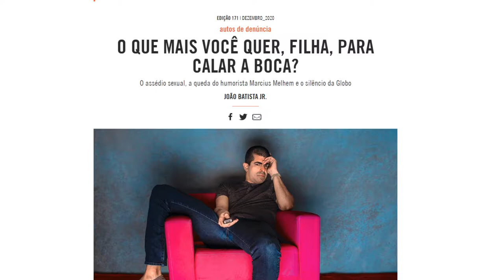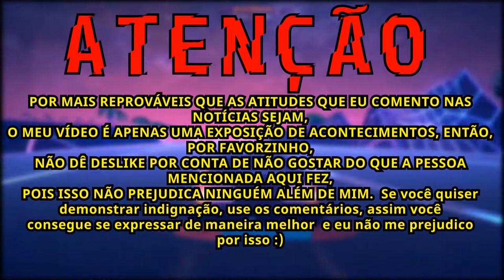DENÚNCIAS DE Dani Calabresa contra MARCIUS MELHEM - Mal entendido? CULPADO? CONSPIRAÇÃO? +Entrevista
No vídeo de hoje, mostro trechos importantes da entrevista de Marcius Melhem, sobre o caso de denúncia de assédio por Dani Calabresa. Comento para vocês o caso, explicando os fatos mais importantes, momentos chave do que ele pronunciou sobre o caso, e sobre tudo que temos até o momento.
Para quem não sabe, a história começou em 2017, e o caso veio a tona semana passada. "Por que a demora?" É compreensível e eu falo disso no vídeo.

Fontes: Folha, Piauí, UOL
Segue um trecho da acusação:
"Encerrado o programa, começou um karaokê. No discreto palco do bar, o pessoal se revezava cantando hits populares, como Evidências, sucesso com a dupla sertaneja Chitãozinho e Xororó, e Menina Veneno, do cantor pop Ritchie. A certa altura, Calabresa subiu ao palco, com outros colegas da equipe, e Marcius Melhem juntou-se ao grupo e se posicionou ao lado da atriz. Cantaram uma música. Ela dançava e tentava se esquivar do contato físico com ele, tentando parecer natural. Ele forçava o contato, corpo a corpo. Quando estavam na segunda música, num lance rápido, ele puxou a cabeça da atriz em sua direção e tentou beijá-la. Ela conseguiu se desvencilhar e deixou o palco, acompanhada da atriz Débora Lamm.

A comemoração continuava animada quando Calabresa resolveu ir ao banheiro, cuja porta dá para um lavabo com espelho e não fica à vista de quem está no salão. Ao sair, a atriz deu de cara com Melhem, que estava à sua espera e tentou agarrá-la. Ela reagiu, bateu com a parte traseira da própria cabeça na parede e pediu que Melhem a deixasse passar. Em vão. Com uma das mãos, ele imobilizou os braços da atriz. Com a outra, puxou a cabeça dela para forçar um beijo. Assustada, Calabresa cerrou os lábios e virou o pescoço, mas Melhem conseguiu lamber o rosto dela. Em seguida, tirou o pênis para fora da calça. Enquanto a atriz tentava soltar os braços e escapar da situação, acabou encostando mão e quadris no pênis de Melhem. Ao reencontrar os colegas no salão, Calabresa teve uma crise de choro. Os atores Luis Miranda e George Sauma ofereceram a ela um copo d’água e confortaram a amiga."